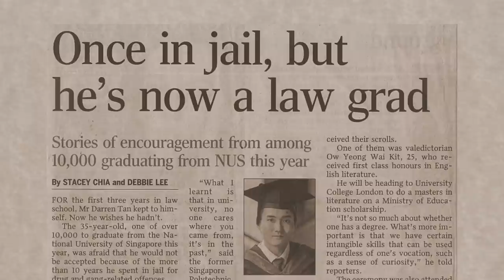Guinness Pub Conversations with Darren Tan (Video 2 of 2)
From dealing drugs to practicing law, Darren Tan defied the odds to become the man he is today. Join Adrian Pang as he uncovers Darren’s story